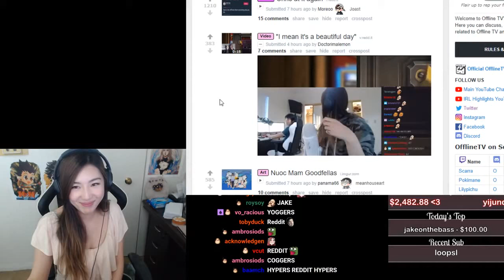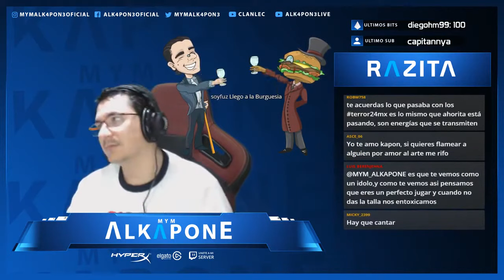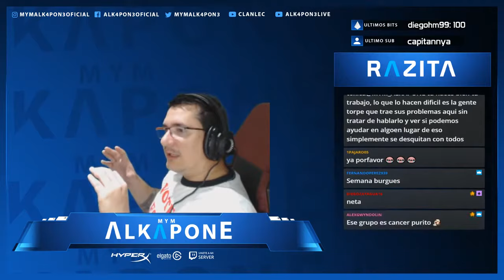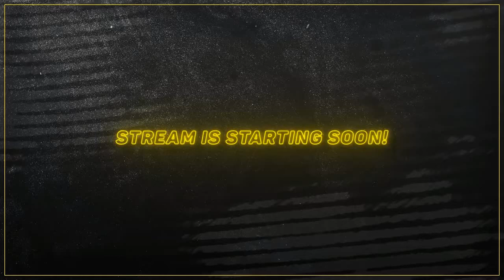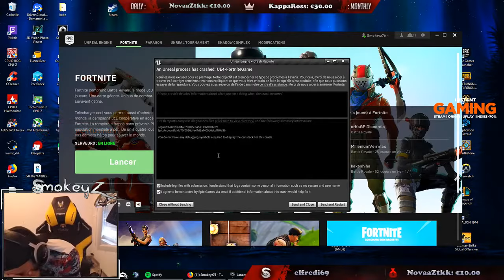Fortnite Battle Royale Daily Best Moments (20 April 2018)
These are today's Fortnite Battle Royale Daily Best Moments for 20 April 2018. Your favourite and best moments rated by your fellow players. Some of the funniest, weird, Fortnite moments and clips of the day. Enjoy!!

Thank you to all the awesome people that made this video happen.

We are constantly looking to capture those moments that make Fortnite so awesome!

.:::::CREDITS:::::.